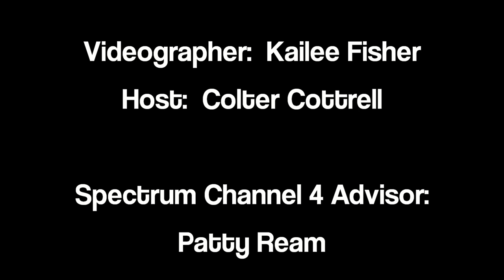John Ward Interview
Former RULH High School graduate John Ward speaks with senior Colter Cottrell on his life as an artist.